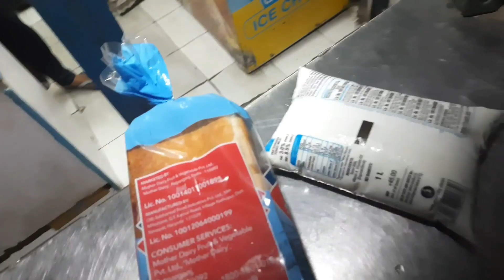FEEDING STREET DOGS😇 // WHY THEY DONT EAT BREAD🤔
HELLO GUYS AM GOING TO FEEDING STREET DOGS WHENEVER I GO TO CYCLING IN THE EVENING  I SEE THE DOGS REGULARLY.

THERE ARE MANY DOGS WHICH ARE LIVE ON STREETS THEY DONT HAVE ENOUGH TO EAT. SO I DECIDED TO FEED SOME STREET DOGS AND I LOVE TO FEED THEM.

SOMETIMES THE DOGS HAVE NOTHING TO EAT AND SOMETIMES THEY THEY ENOUGH TO EAT.

DOG IS A VERY GOOD ANIMAL AND VERY COPERATIVE WITH EVERYONE AND BEHAVES VERY WELL WITH THE HUMAN BEINGS.

THERE ARE MANY DOGS ON THE STREETS WHO ARE STRAVING YOU SHOULD HELP THEM AS MUCH YOU CAN.

YOU SHOULD GIVE FOOD ATLEAST ONCE IN A WEEK TO THE DOGS IF YOU WANT TO DO HELP THEM . THEY ARE SO INNOCENT AND LOYAL.

THERE ARE MANY STRAY DOGS WHO SLEEPS ON THE ROADS AND EVEN DO NOT EAT ONE TIME MEAL AND SOMETIMES THEY INJURED BY THE VECHILES.

THERE ARE VERY DIFFERENT VARITIES OF DOG FOOD AVALIABLE IN THE MARKET AND YOU CAN ALSO SERVE THEM THE FOOD WHICH IS  AVALIABLE IN YOUR HOUSE.

THERE ARE MANY DIFFERENT FOUNDATIONS FOR DOGS RESCUE.RESCUED LITTLE PUPPY IS PITIFUL AND THE NGO PEOPLES RESCUED THE DOGS WHICH ARE ALSO STRAVING.

THE FOOD FOR PUPPIES ARE DIFFERENT FROM THE ADULTS DOGS .PUPPY FOOD IS QUITE DIFFERENT AND MUCH LIGHTER IN THE COMPARISION OF THE ADULTS.